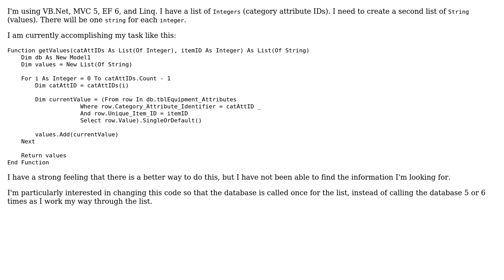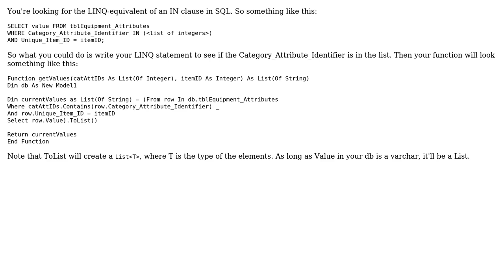Code Review: Retrieving a list, by iterating through a list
With thanks & praise to God, and with thanks to the many people who have made this project possible! | Content (except music & images) licensed under CC BY-SA | Music | Images & others | With thanks to user rogerdeuce user Jamal user duraz0rz and the Stack Exchange Network Trademarks are property of their respective owners. You are responsible for your own actions.